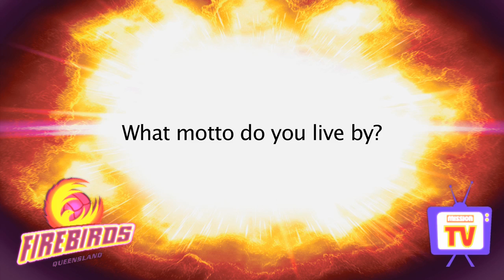Queensland Firebirds Mission TV - Lauren Nourse